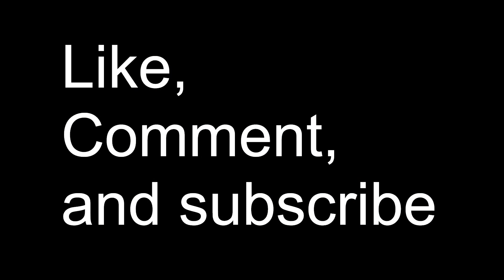"The Curler" Realistic B&M 2-Across Invert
Duration: 95.1 seconds
Length: 3182 ft
Max Height: 131 ft
Biggest Drop: 110 ft
Max Speed: 60 mph
Max Vertical G's: 5.42 g
Min Vertical G's: -1 g
Inversions: 7

@Zee Music Company
@5-Minute Crafts
@Queen Official
@Ed Sheeran
@1MILLION Dance Studio
@shfa2 - شفا
@UFC - Ultimate Fighting Championship
@Tekashi 6ix9ine
@ช่อง8 : Thai Ch8
@Planet Coaster Awesome
@Ultra Bollywood
@SET India
@Tips Official
@Dude Perfect
@HYBE LABELS
@Justin Bieber
@Canal KondZilla
@Like Nastya ​
@Planet Coaster